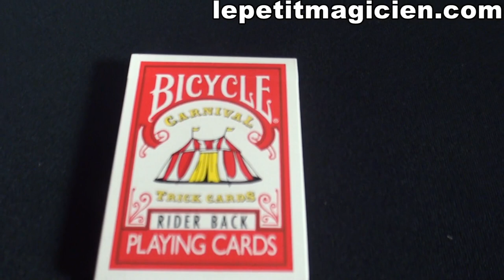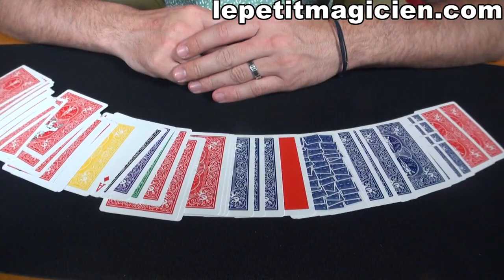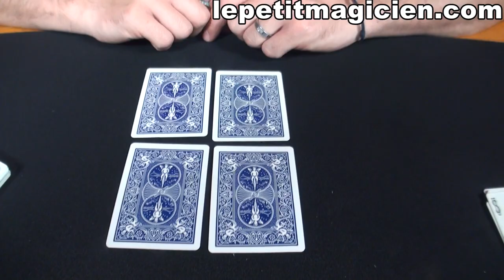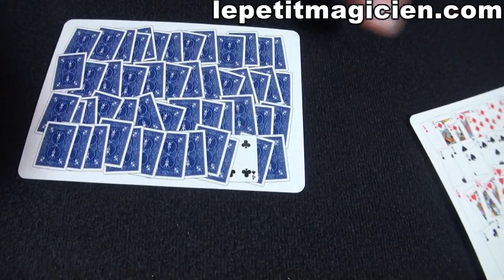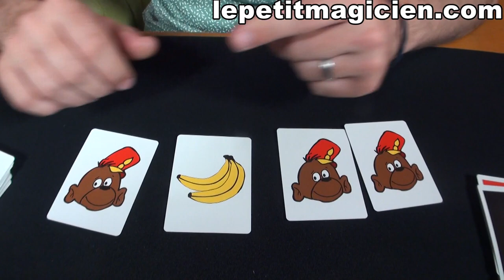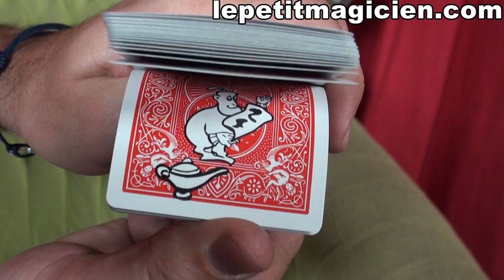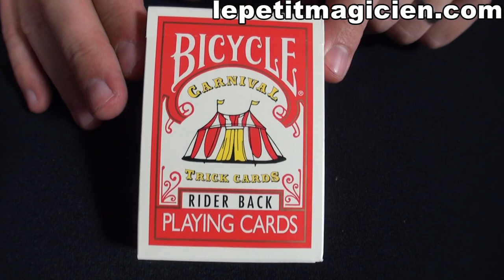Bicycle Carnival Cards - lepetitmagicien.com